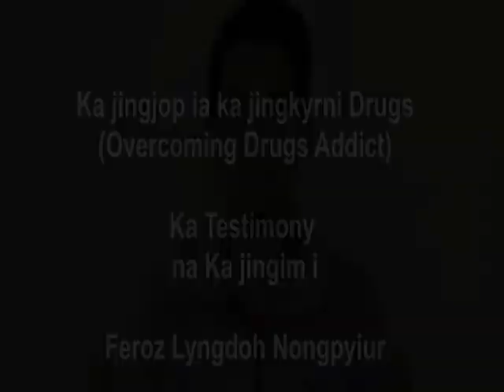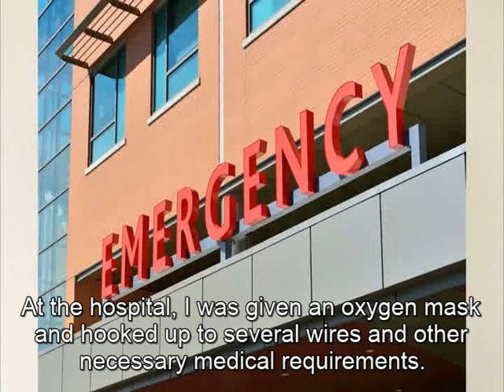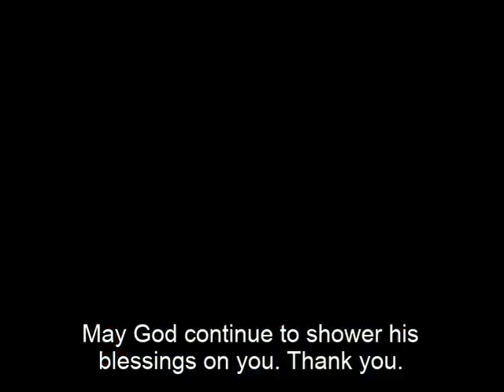Overcoming Drugs : Family & God